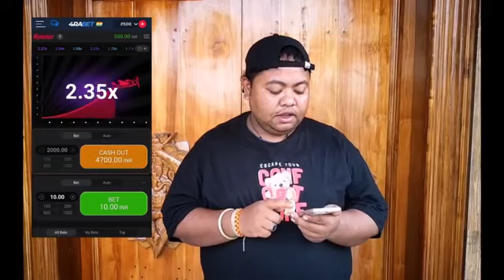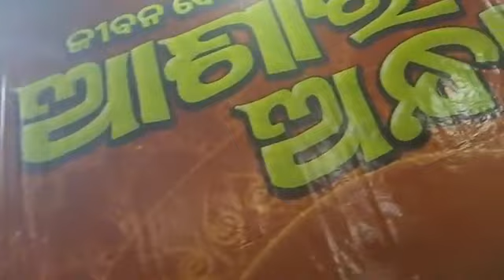Asara andhara //vlog channel//anguli banti//a_for_anil_//anugulia comedy